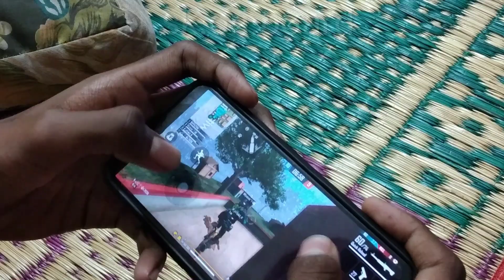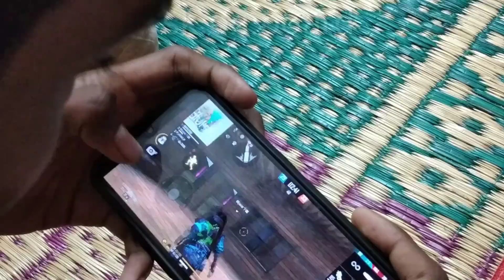🔥FF 3 FINGER CLAWGAMEPLAY🔥| 24KILLS 🔥|🔥TDM🔥|3 FINGER CLAW GAMEPLAY IN TAMIL🔥